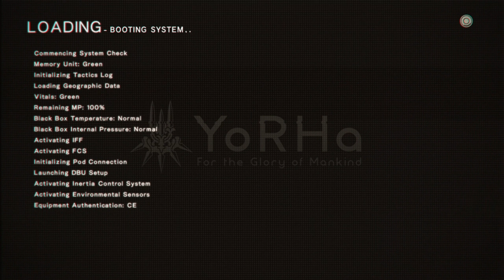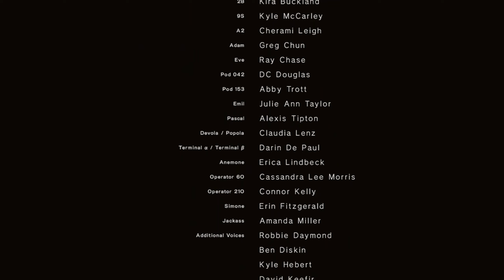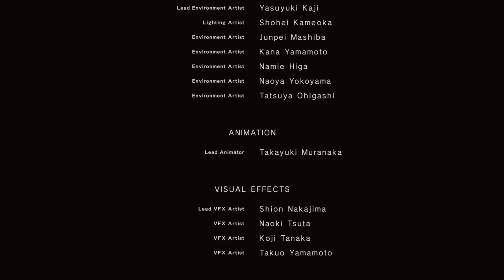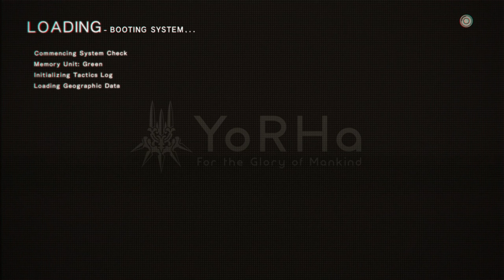NieR Automata: The Final Fight With The Dependent Weakling [Episode 13]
The moment is upon us as we fight the other half of the machine network in an attempt to destroy it and save the world it doesn't sound to hard considering we have made it so far why stop now?